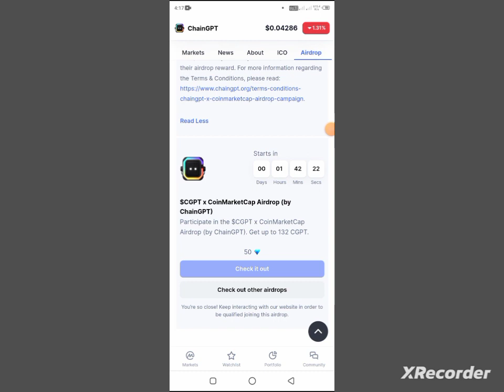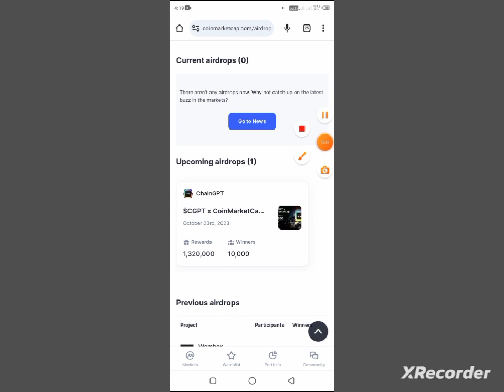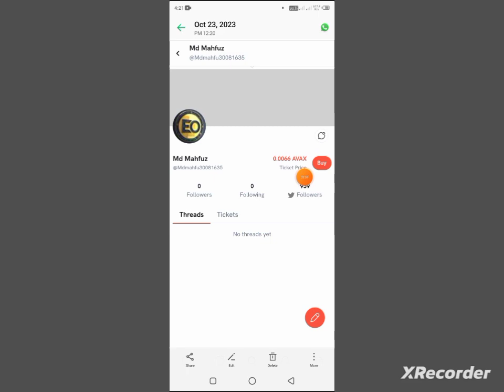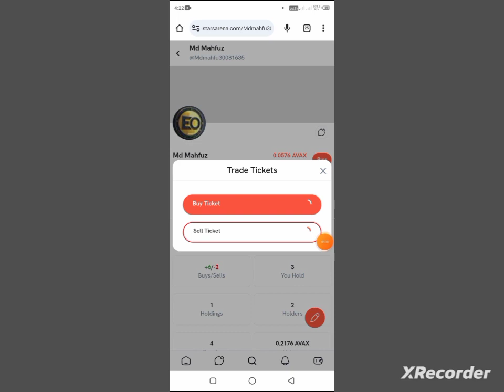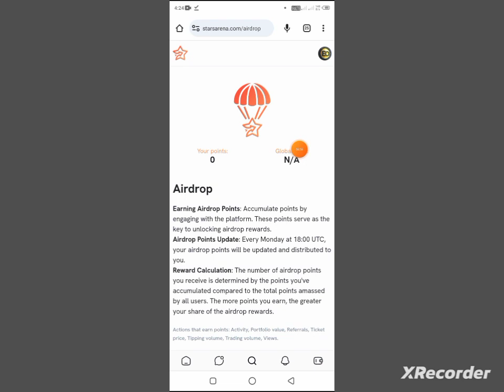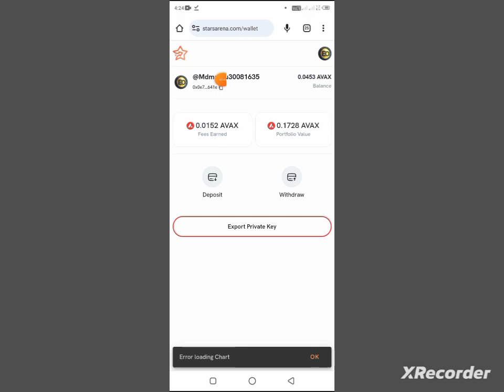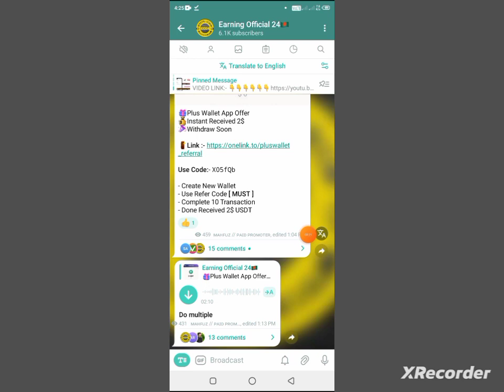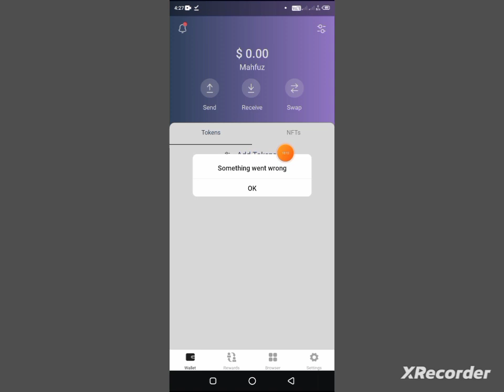Par Account 10$ Earning🚀New Crypto Airdrop Today💸New Crypto Loot Today🚀Instant Payment Airdrop Today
Project--Details Hi Guys !! Welcome To " Earning Official 24  Youtube Chanel " In This Video, I am going to Review |

.Related Tag.

instant withdraw
airdrop
instant airdrop
new airdrop
free airdrop